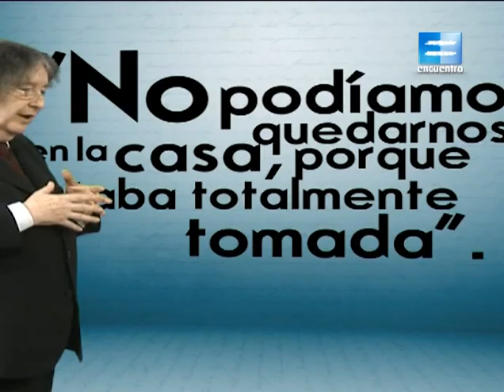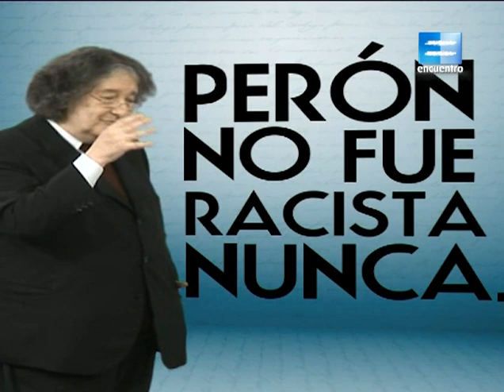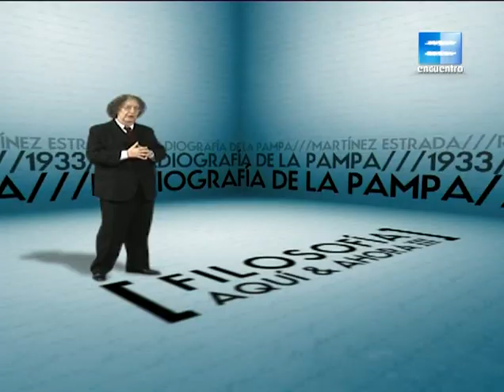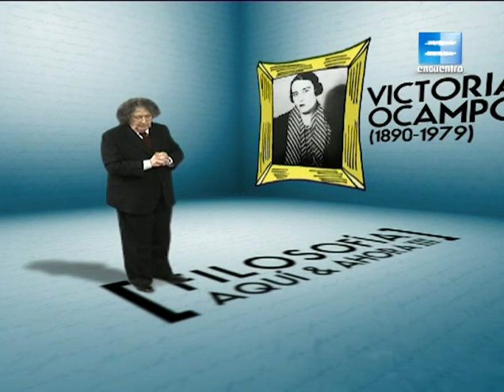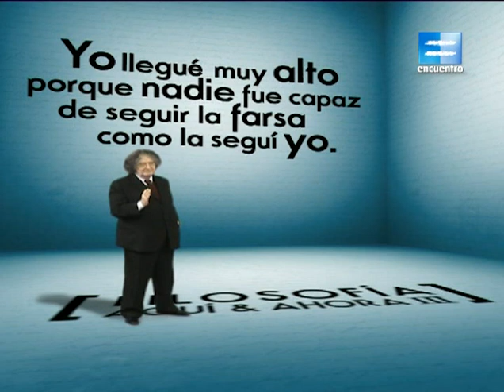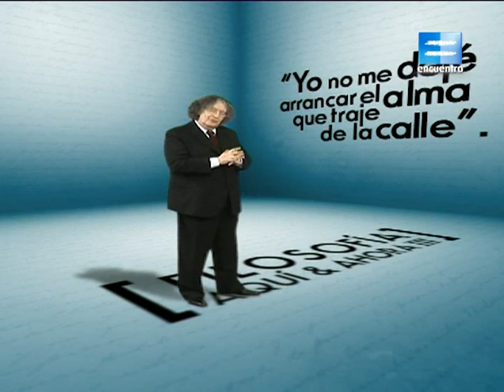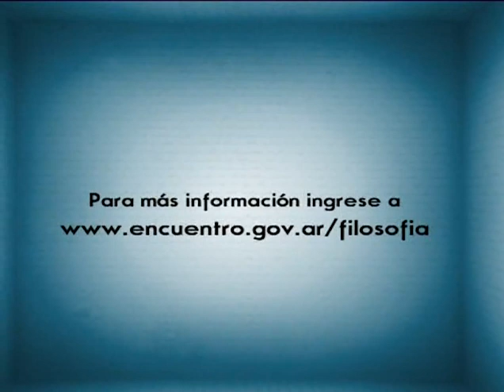[38] La metáfora de la casa Tomada. FILOSOFÍA AQUÍ Y AHORA III con Pablo Feinmann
El triunfo electoral de Perón en 1946 puso en el margen el pensamiento de aquellos que habían dominado el poder desde la Revolución de Mayo en adelante. En este capítulo, Feinmann retoma el conocido cuento de Cortázar como una metáfora de esta situación. Además, comenta la relectura que hace Germán Rozenmacher de Casa tomada y profundiza en el pensamiento de Evita.

Democracia Cognitiva